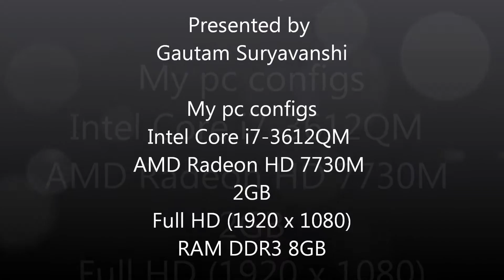Battlefield 3 AMD HD 7730m gameplay Dell inspiron 15r special edition.